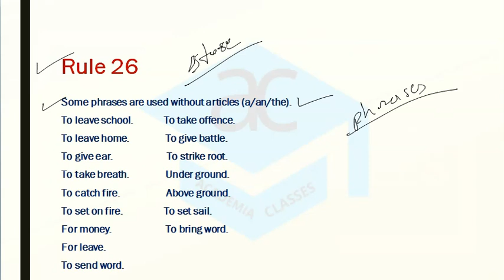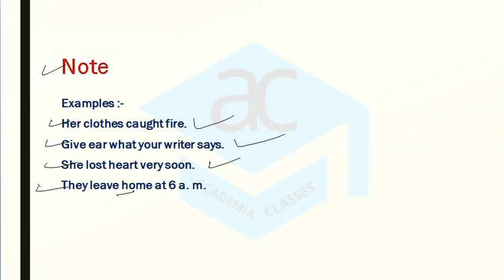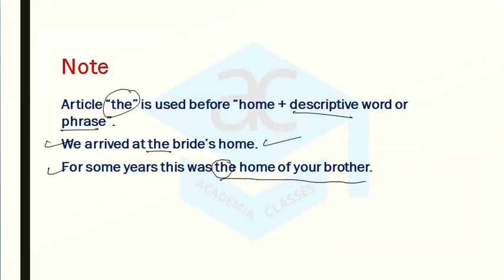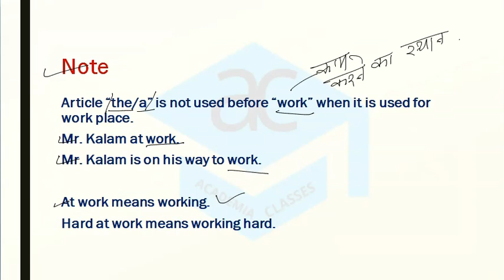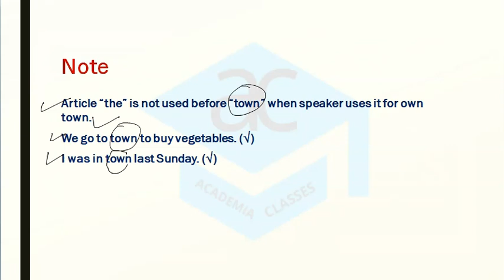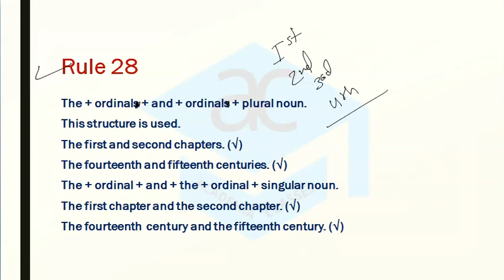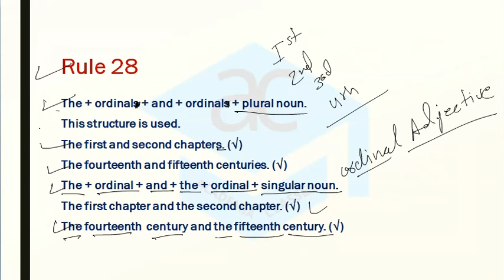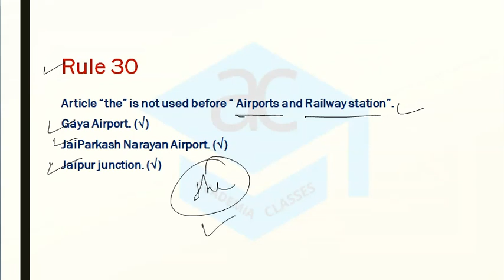Articles Complete Rules - A, An, The, Complete Explained in One Series in Hindi and English Part -23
Article An,
Article The,
Complete Articles Rules Explained in One Series in Hindi and English.